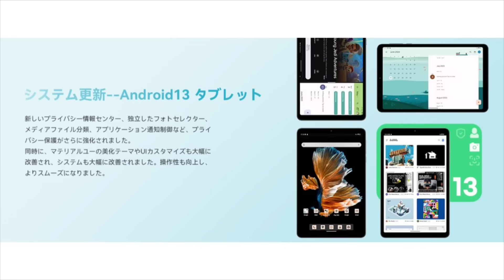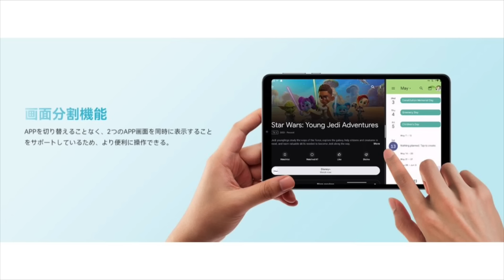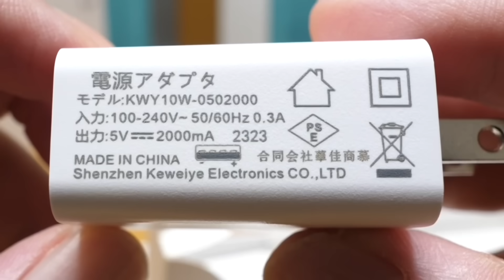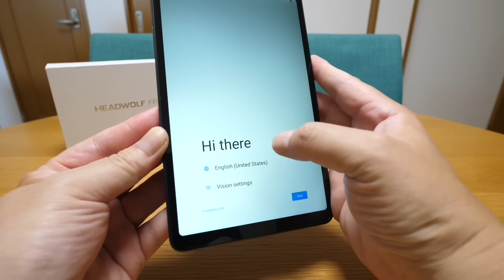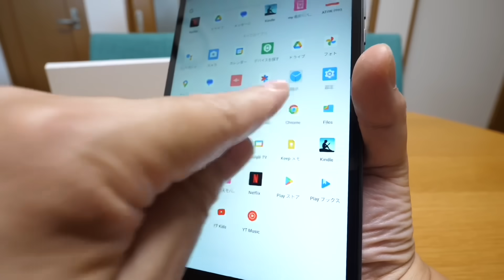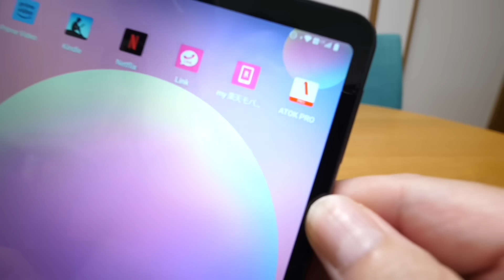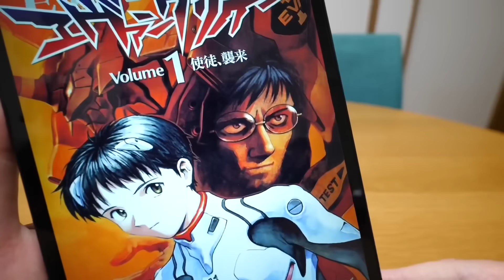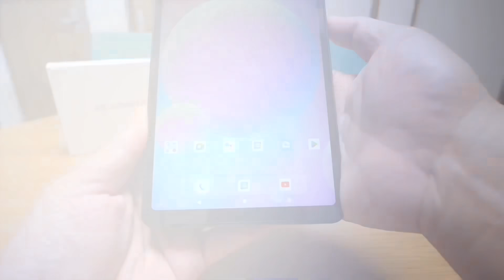Headwolf FPad3 8.4インチがちょうどイイ！WidevineL1でプライムビデオも高画質視聴！Android13のSIMフリータブレット開封！【提供 Headwolf】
新登場 Android タブレット8.4インチ、Headwolf FPad3 Android 13 タブレット、Widevine L1対応、8コアCPU T616+Mali-G57 GPU、1200*1920解像度 FHD IPSスクリーン、8GB+128GB+2TB拡張可能、5500mAhバッテリー、8MP/13MP カメラ、4G LTE+2.4G/5G WiFi タブレット、GPS+顔認識+ワイヤレス投影+GMS認証+OTG転送+Bluetooth5.0 対応、 日本語取扱説明書付き アンドロイドタブレット
※セールは急遽終了する場合もございます、ご了承下さい

Amazonで購入の際はポイントアップキャンペーンエントリーお忘れなく！2023年9月4日23:59まで